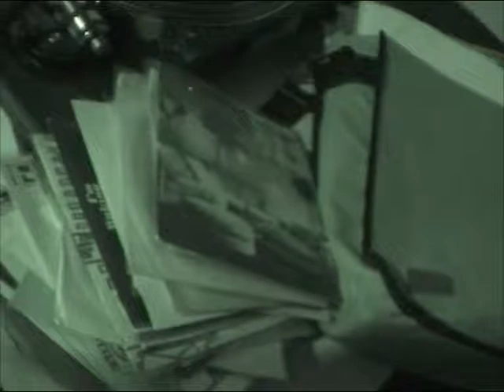Damo Suzuki's Network 01/07/04 St Ouen (Paris), Mains d'Oeuvres - Mo#Fo